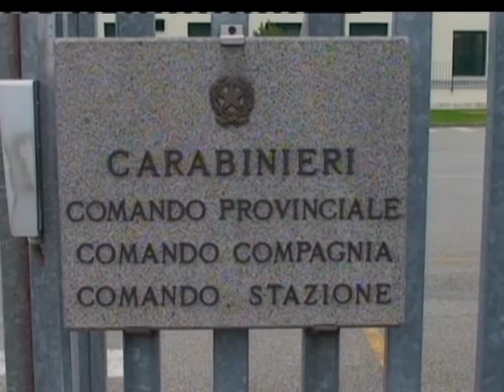FUGGE E INVESTE CARABINIERE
Tenta una maldestra fuga, su una due ruote rubata ed investe un carabiniere. Il malcapitato ladro è stato arrestato dai militari della sezione radiomobile; il giudice ha disposto la misura cautelare degli arresti domiciliari.